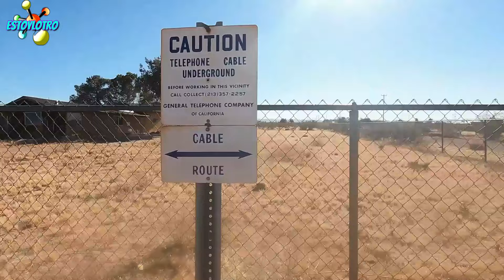GRAN OPORTUNIDAD: casa GRANDOTOTA en 5 ACRES TRAE tus HERRAMIENTAS y TERMINALA a tu GUSTO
🟥 Te Mostramos un Casa "Fixer Upper" para que tu la remodeles a tu gusto en una Zona Rural en LANDERS, CALIFORNIA con todos los Servicios

😀 SI TE GUSTO EL VIDEO TE INVITAMOS A QUE DESCUBRAS TODO NUESTRO CONTENIDO EN EL CANAL...